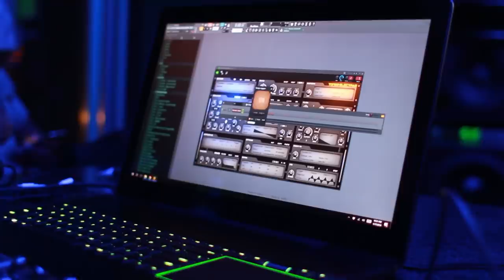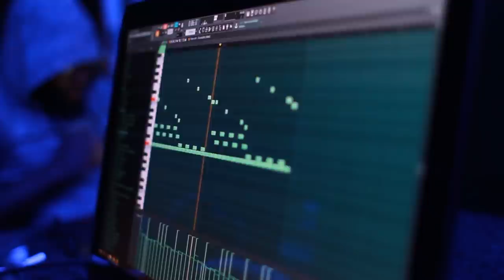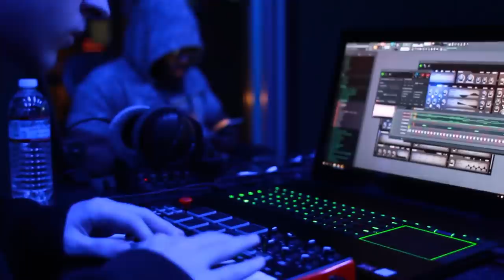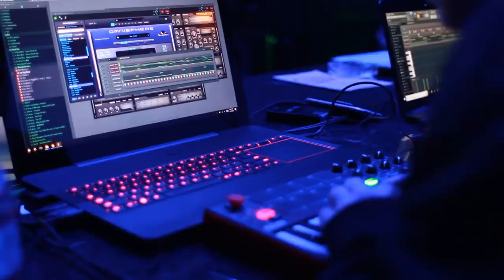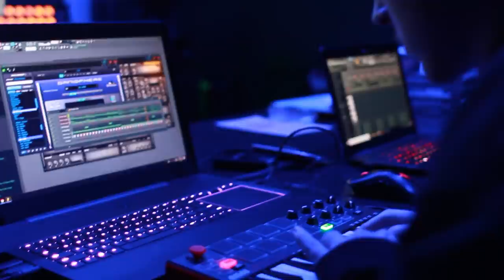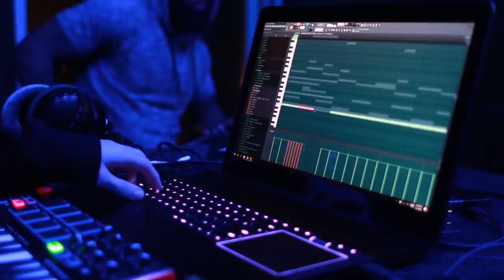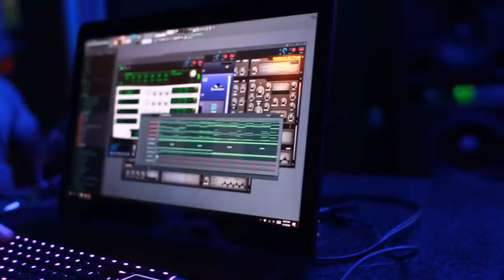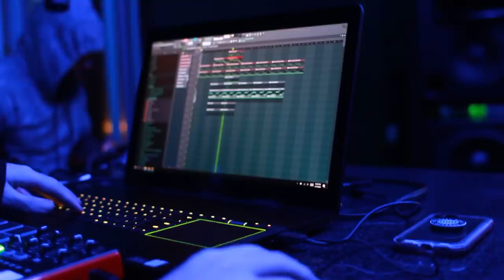Nick Mira Tries Making A Beat From Scratch (LA STUDIO SESSION)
Watch young nick mira make a beat from scratch. im behind the camera so you know the angles good. lets get nick 5k likes and follow the kid on instagram @nickmira_

COMMENT WHAT VIDEO I SHOULD MAKE NEXT ⬇